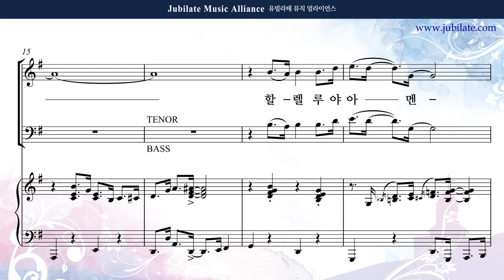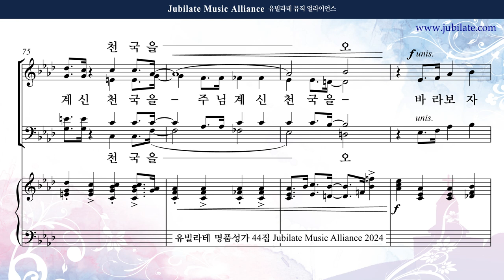[유빌라테 44집] 15. 장소은 - 기도하자 우리 마음 합하여 Soprano